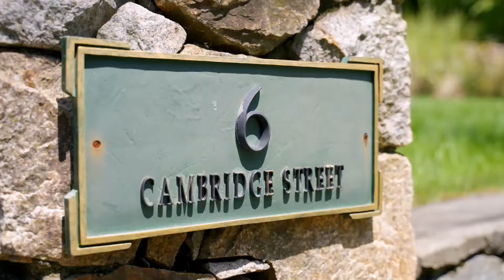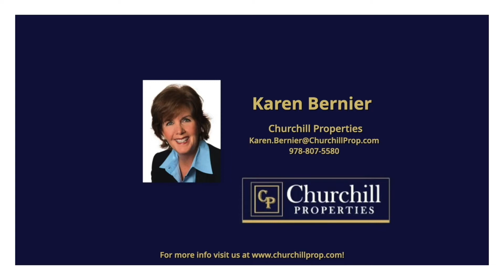6 CAMBRIDGE STREET, Winchester MA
Situated on Myopia Hill, this stately Colonial is an entertainers delight! Whether you're having an intimate gathering or a festive gala, you’ll enjoy the flowing floor plan and functionality of this home. Prepare to be awed by the magnificent, sunlit Great room off the kitchen with 16ft cathedral ceilings, oversized architectural windows, and a floor to ceiling stone fireplace with French doors that lead onto a private stone patio. The Gourmet kitchen includes a sizable casual eating area and custom cabinetry for display and storage. Crown moldings decorate the 9’ ceilings on the first floor and compliment the hardwood floors throughout. The owner’s suite offers a spacious retreat with fireplace, twin walk in closets, and a luxurious marble bath. Located steps to the Winchester Country Club and Upper Mystic Lake. Other amenities: Central AC, irrigation, security, exercise room, mudroom, Walk up attic for pot. exp. and oversized garage.